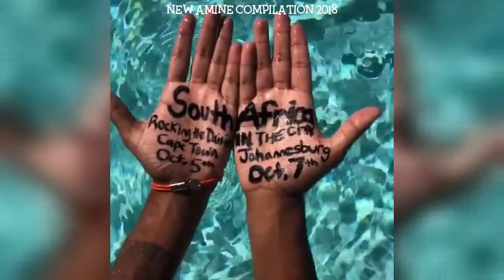Funny amine or Aminé Instagram Compilation 2018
Credit: @amine On Instagram